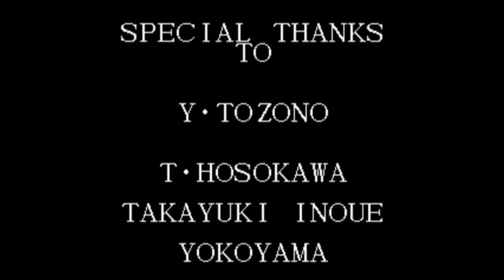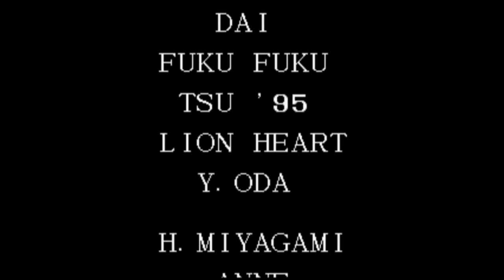【BGM】悪魔のセレクト(ゲームセレクト)【KOF95】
悪魔のセレクト(ゲームセレクト)です。